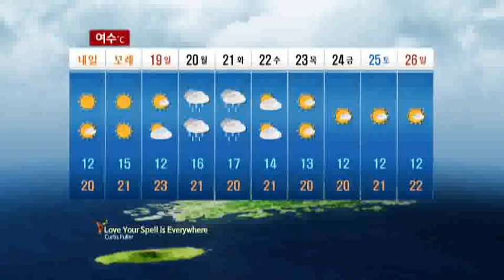20일(월)~21일(화) 전국 비 / YTN 웨더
기압골의 영향으로 20~21일 전국에 비가 오겠고, 강원도영동과 일부 남부지방은 22일 오전까지 이어지겠습니다. 또한, 25일은 서울.경기도와 강원도영서에 비가 오겠습니다. 그 밖의 날은 고기압의 영향으로 대체로 맑은 날이 많겠습니다.기온은 평년(최저기온 : 2~15도, 최고기온 : 17~22도)과 비슷하거나 조금 높겠습니다...